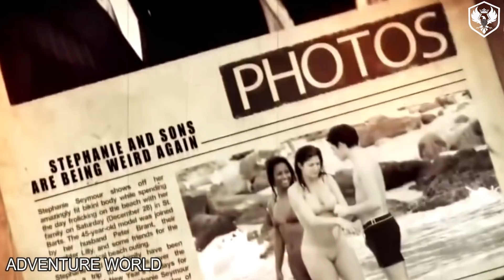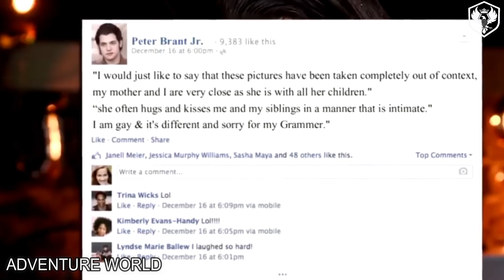दुनिया की 5 सबसे अजीब माँए | 5 Worst Moms